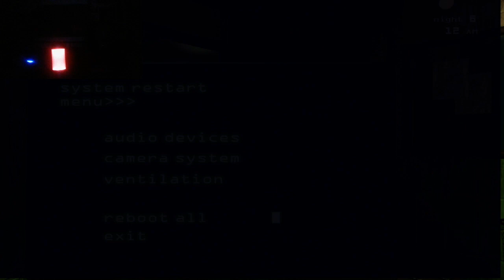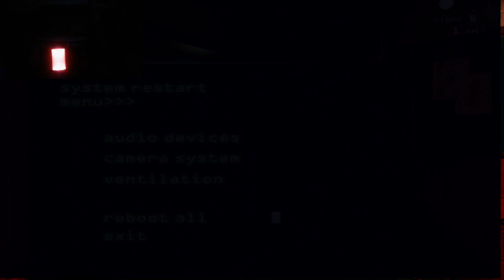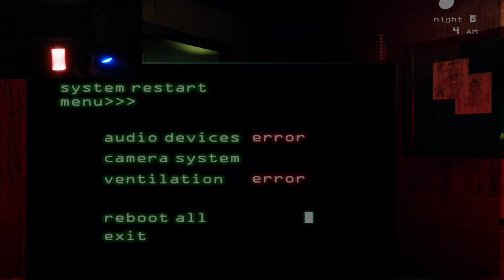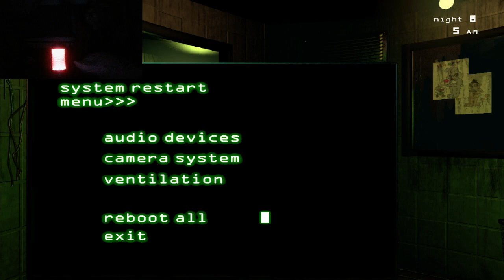Ok this game may be impossible.. | FIVE NIGHTS AT FREDDYS 3 PART 6